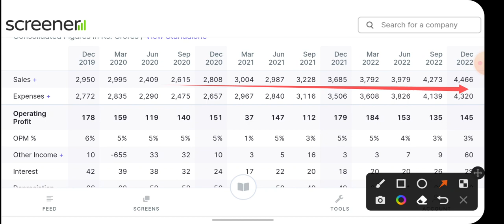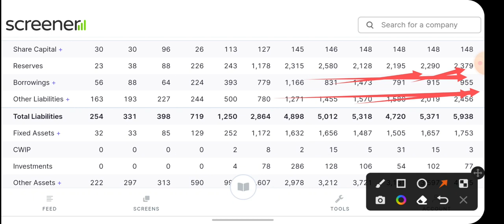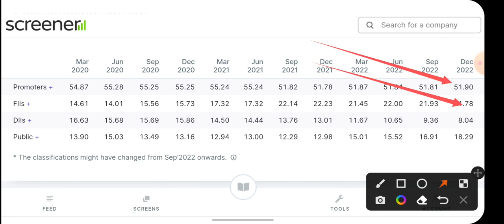છેલો મોકો 1200 નું શેર 400 મા/પછી તમે નઈ લઇ સકો/Quess Corp Ltd#share bajar#sharemarket#શેર બજાર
paisa to banega
kritika yadav
rupiya to banega
long term investment
neeraj joshi
long Term shares lts
stock market adda
stock market
share market
mukul agrawal
cnbc awaaz

53 રૂપિયા ભાવ ચાલે છે અને targate 105 આપ્યો છે રૂપિયા ડબલ માલામાલ કરશે 🤑🤑🤑શેર બજાર વિશે માહિતી/
આ શેર તમારા રૂપિયા ડબલ કરશે લખવુ હોય તો લખી રાખજો #/stock market/share market/
રૂપિયે રમશો આ તો તમને કરોડપતિ બનાવશે જોજો #
શેર ના લો તો ચાલશે નોલેજ લેવાનું ન ભુલતા